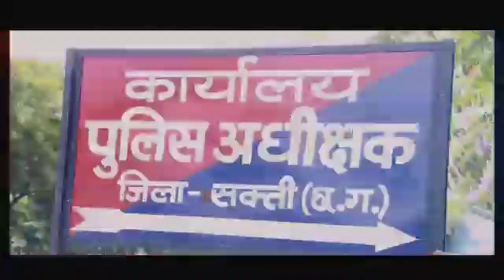chhattisgrah ke 33वें jila sakti me swagat hai 🙏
chhattisgrah ke 33 jila sakti me swagat hai 🙏..

हमार  सक्ति हा नवा जिला बने के खुशी मे सक्ति के सब लोग ला सुभकामनाये😊🥳